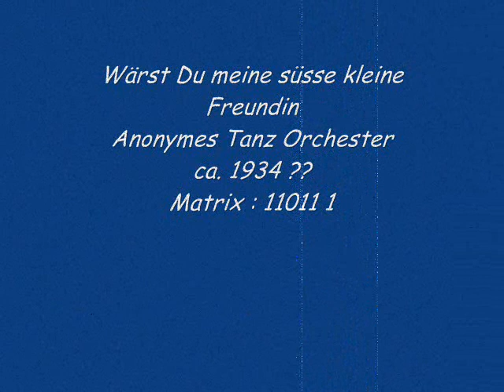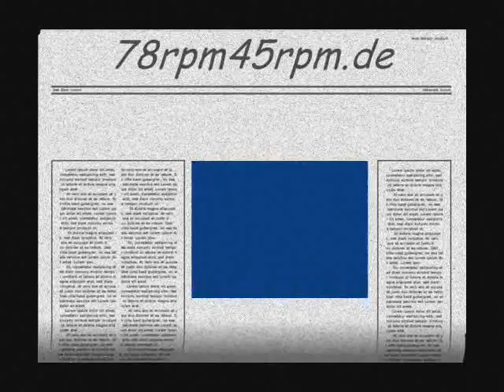Wärst du meine süsse kleine Freundin Tanz Orchester